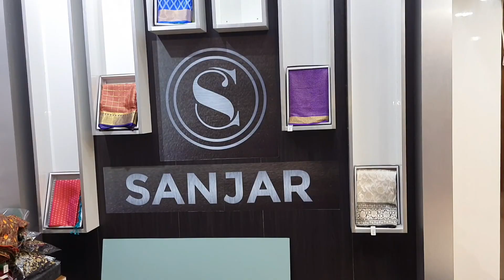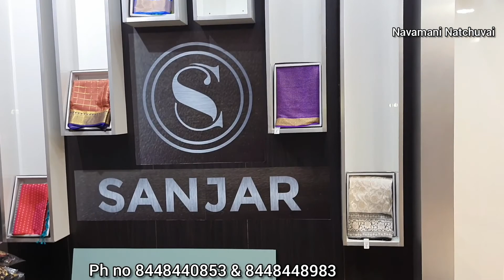Bangalore wholesale silksarees diwalioffers|wholeindia freeshipping&codavailable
Diwali offers in sanjar creation best saree shopping in Bangalore

sanjar creation
#72,1st main,3rd cross,telecom layout,vijayanagar pipeline road,
(opp to _total gas)
Bangalore  560023
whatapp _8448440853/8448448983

SANJAR CREATION
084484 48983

cod available
sanjarcreation saree collections
sanjarcreation silk sarees collections
sanjarcreation sarees
sanjarcreation own manufacturers